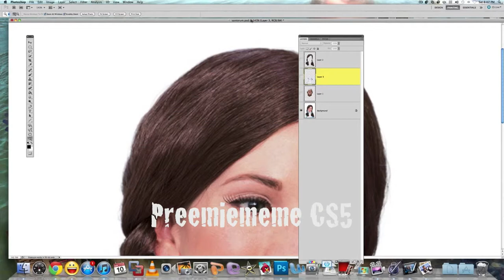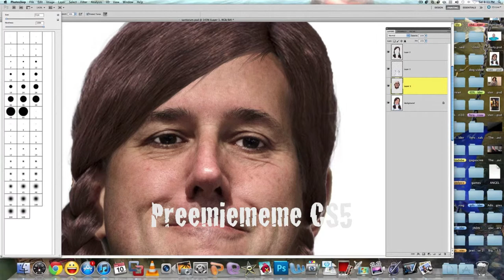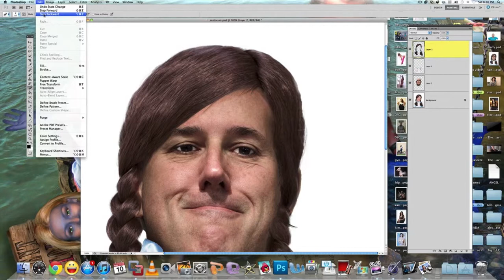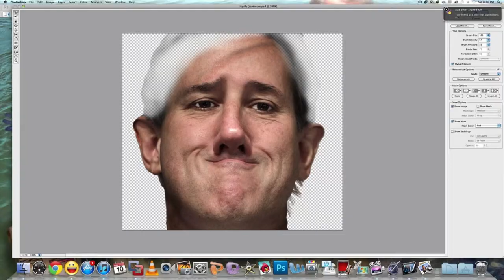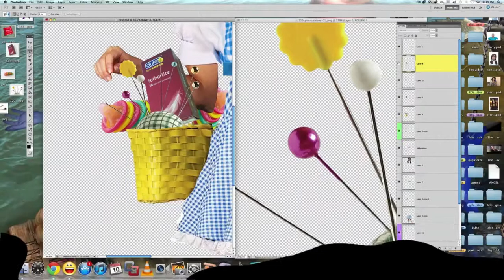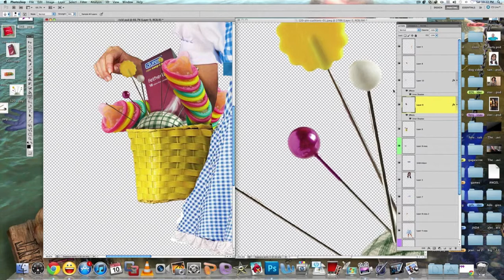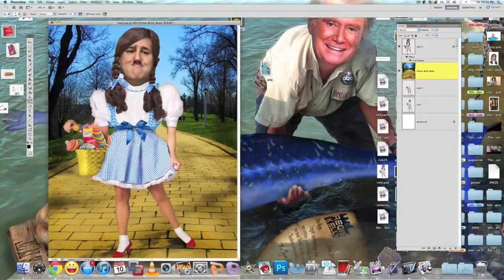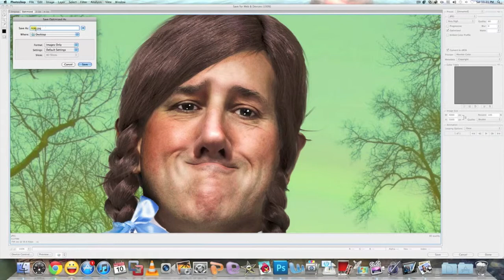Preemiememe CS5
I had fun making this..   its a view of my desktop and how i work,, i hope you like it :)